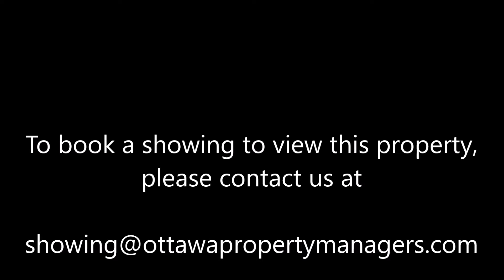Walkthrough - Lovely 3 Bed/2.5 Bath Townhome-South Beechwood Village($1895)